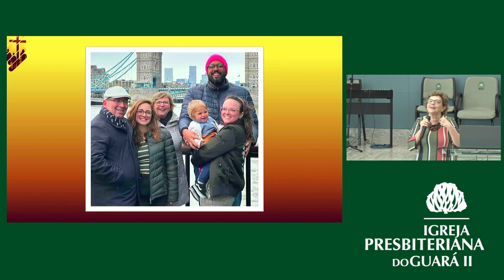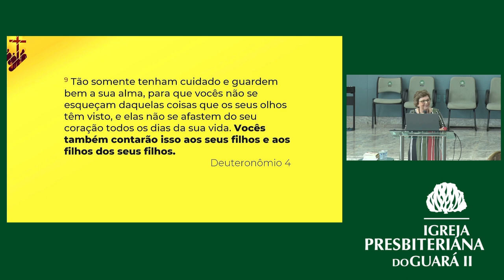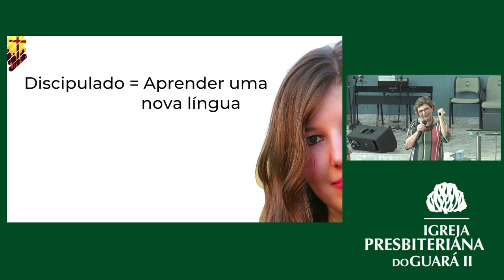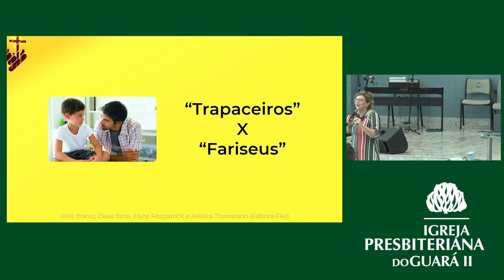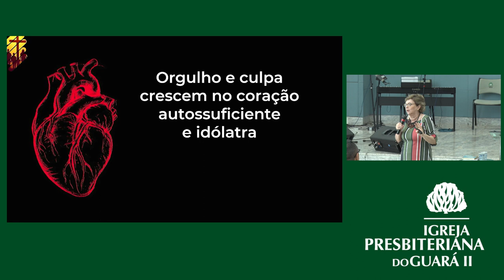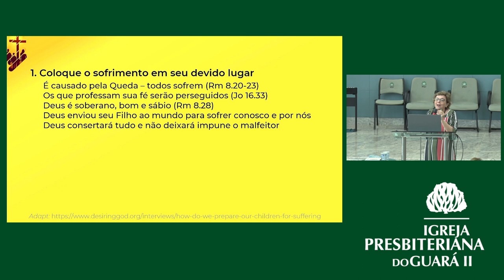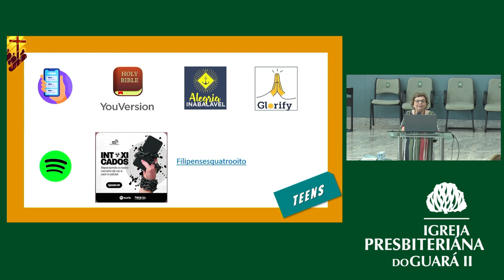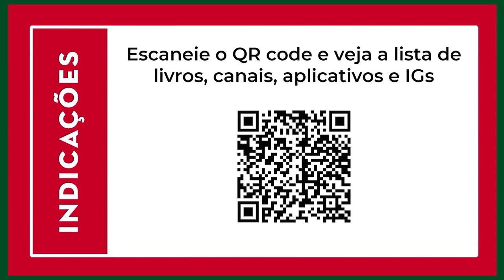O Discipulado de Filhos | A Centralidade de Cristo no Ensino Infantil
• Palestrante: Márcia Barbutti
• Mensagem transmitida às 10h30 do dia 08 de Outubro de 2023 na Igreja Presbiteriana do Guará II – IPGII. ⤵

💎 Acompanhe a Igreja Presbiteriana do Guará II 💎